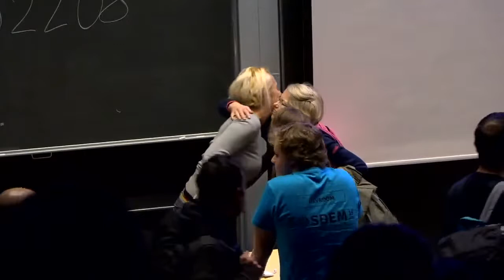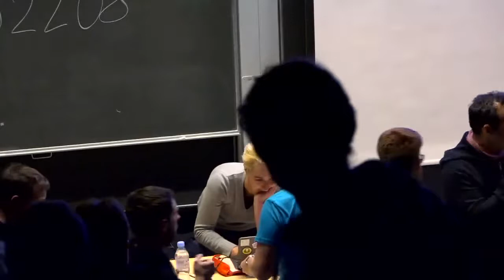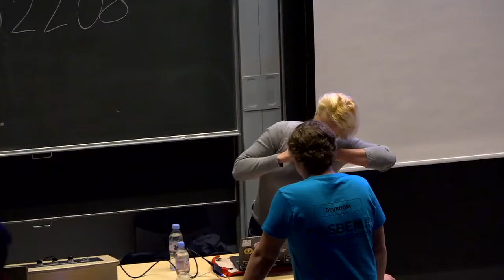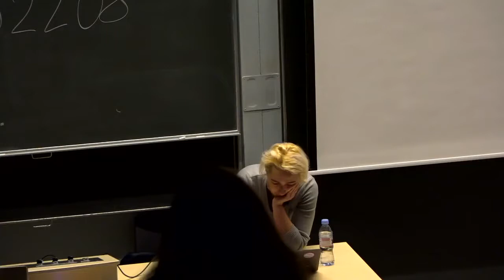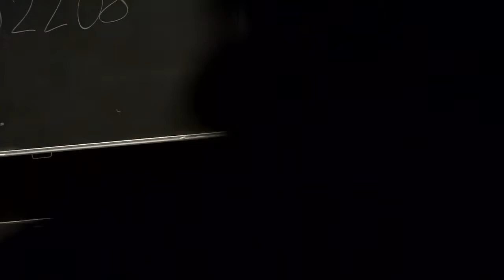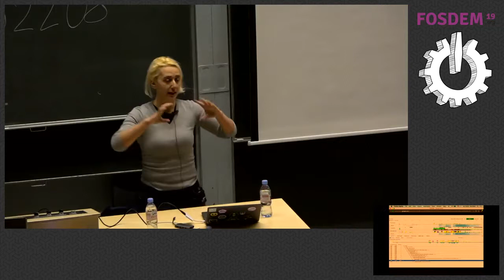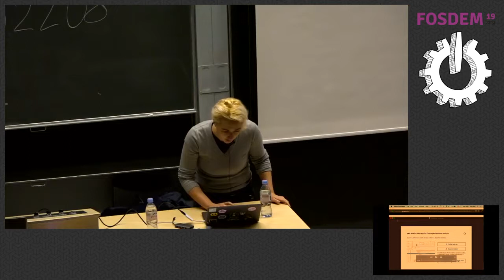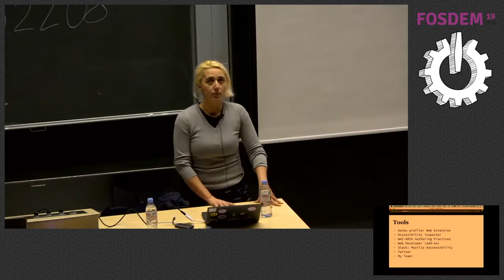When perf-html Met A11y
by Eva Dovc

One in seven people is disabled.

And accessible websites (and apps!) enable them to work on an even playing field, while also being more usable for everyone.

For the past couple of months, I've been working on improving the accessibility of perf-html, Mozilla's virtuoso profiler.

During this talk, I'll be sharing my journey into the world of accessibility and demonstrating how perf-html aims to make Mozilla not just more performant, but also more usable for everyone.

Topics covered: Focus, keyboard navigation, semantic HTML, ARIA and Accessibility inspector &lt;3